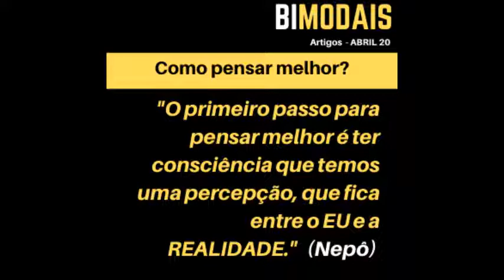Como pensar melhor?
Há quatro etapas necessárias para refletir melhor: se emocionar, perceber, conceituar e, por fim, narrar.

Há duas narrativas:

A individual – aquela em que gira em torno de problemas que podemos resolver;
A coletiva – aquela que temos que entender para poder nos posicionar para sobreviver melhor.
A Narrativa, base fundamental para um pensamento mais eficaz, é uma organização dos conceitos.

Quem narra com mais reflexão, pensa melhor e vice-versa.